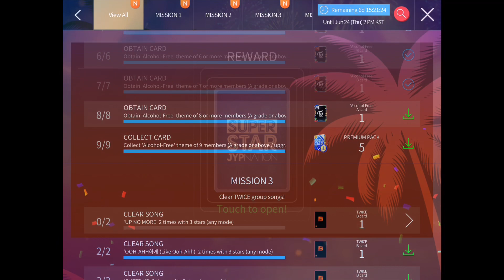Superstar JYPNation - Summer Alcohol-Free Served by TWICE [TWICE : Alcohol-Free (LE)]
Summer Vibe served by TWICE with Alcohol-Free! Let's find TWICE's 'Alcohol-Free' LE Theme!

Superstar JYPNation
Follow Superstar JYPNation News :